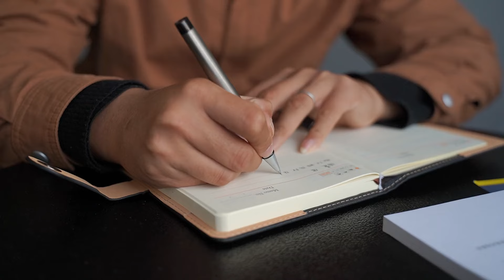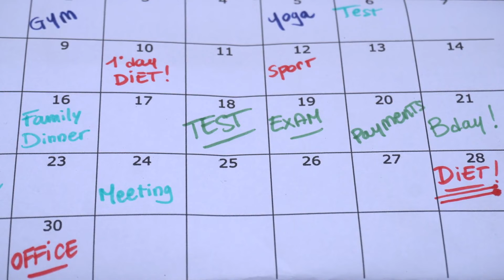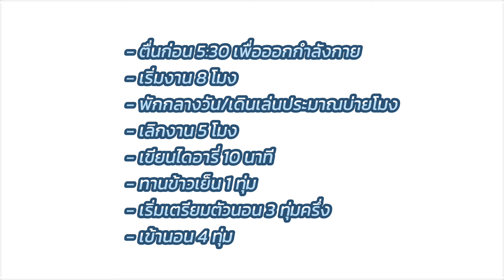เคล็ดลับจัดตารางชีวิต ให้มีเวลาสำหรับทุกอย่างที่อยากทำ | ปันสมอง EP.147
เคยรู้สึกไหมว่าชีวิตยุ่งเหยิงไปหมด? ทำอะไรก็ไม่เป็นชิ้นเป็นอัน? EP นี้จะมาแชร์วิธีจัดการชีวิตให้เป็นระบบ ด้วยการสร้างกิจวัตรประจำวันที่ใช้ได้จริง!
เรียนรู้: ✅ วิธีสร้างกิจวัตรประจำวันแบบง่ายๆ ใน 4 ขั้นตอน ✅ เทคนิคจัดการเวลา 24 ชั่วโมงให้คุ้มค่า ✅ การแบ่งเวลาระหว่างงาน ครอบครัว และตัวเอง ✅ วิธีสร้างนิสัยใหม่ที่ดีให้ติดตัวไปตลอด ✅ เคล็ดลับการนอนหลับให้เพียงพอสำหรับคนทำงาน